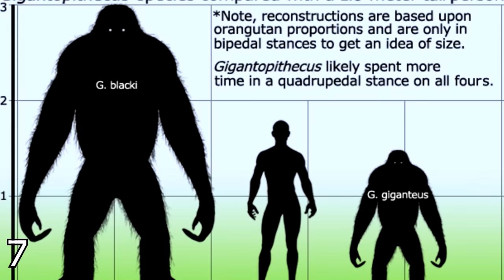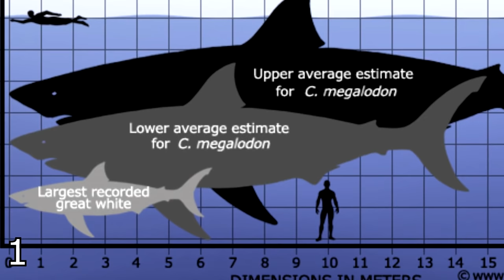7 προϊστορικά ΤΕΡΑΤΑ που ευτυχώς έχουν εξαφανιστεί.